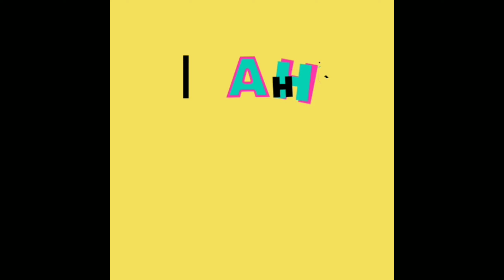NEW LAKME TINTED SUNSCREEN HONEST REVIEW II by mahi misti's world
Lakme new tinted sunscreen
Lakme new sunscreen
Lakme Sunscreen

New Lakme Sunscreen.

Really great sunscreen ☺️ I love this sunscreen 💖